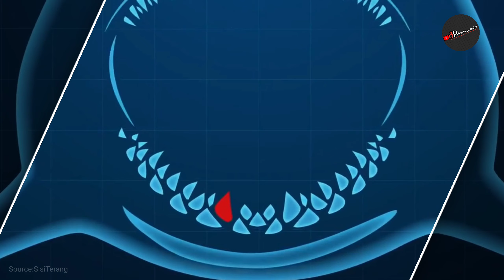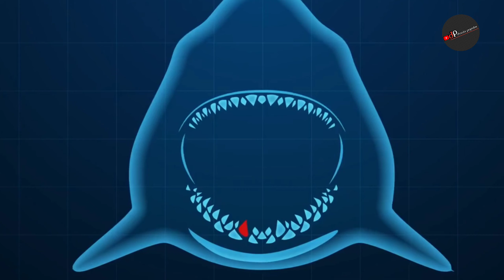Fakta Dibalik Gigi Hiu Yang Mengerikan!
Dibalik gigi yang mengerikan ternyata hiu hanya butuh waktu 24 Jam untuk menumbuhkan giginya yang tanggal. Hiu juga menggugurkan giginya kurang lebih 6000 gigi dalam setahun.

Channel ini memberikan informasi mengenai fakta serta peristiwa-peristiwa unik dan menarik dari berbagai belahan Dunia. Vidio dalam Channel ini dirangkum dari berbagai sumber yang kredibel, sehingga dapat memberikan nilai edukasi bagi penonton.